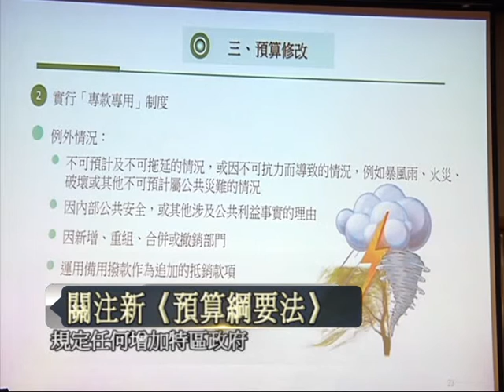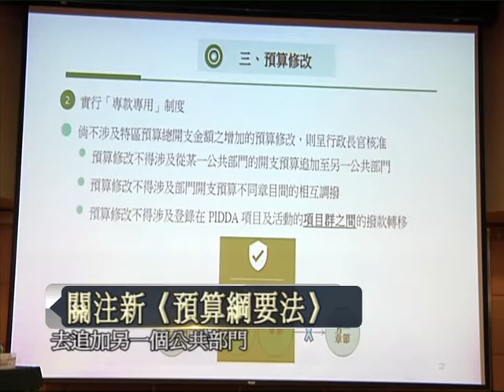0716新預算綱要法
量入為出 公開帳目
預算超支 立會審議

專款專用減少任性,備用撥款設定上限, 新《預算綱要法》展開公開諮詢,與會者希望強化立法會監督權，政府預算的透明度如何提升，您又有乜意見呢？

澳門觀察報社社長 陳偉智
公共政策學會會長 陳卓華